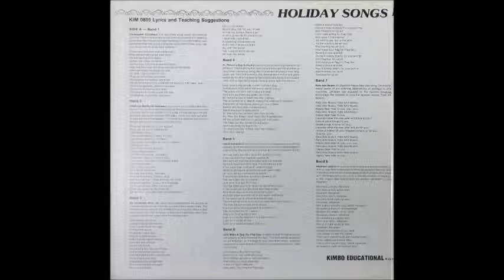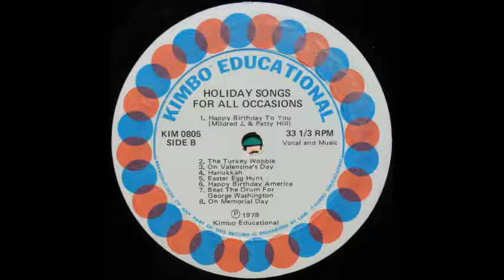Jill Galina - Easter Egg Hunt (Easter) [1970s Children Holiday]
Genre: 1970s Children Holiday
Jill Gallina's "Easter Egg Hunt (Easter)" from the 1978 album Holiday Songs For All Occasions.

"Holiday Songs For All Occasions is a fun filled holiday album that will provide the teachers with an excellent means for observing the many holdisays that fall within the calendar year. The album contains Happy Birthday To You and 15 original holiday songs to stimulate appreciation, enjoyment and understanding of our nation's many holidays.

The songs are presented in a variety of different styles including sing-a-longs, dance and motor activities, games, marches, quiet listening, etc., and can easily be adpted for use in assembly programs or special holiday presentations. Many of the songs provide children with an excellent opportunity for creative expression.

Selections include songs for Christmas, Columbus Day, Easter, Flag Day, Halloween, Hanukkah, Independence Day, Lincoln's Birthday, New Year's Day, St. Patrick's Day, Thanksgiving, Valentine's Day, And Washington's Birthday. These lively, imaginative holiday songs will add an enjoyable touch to any holiday activity and will appeal to children of all ages."